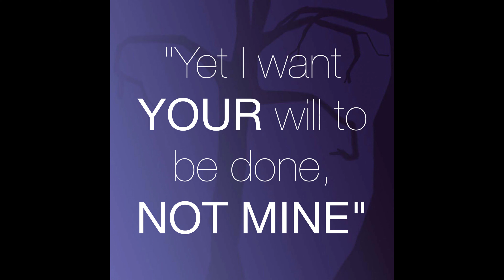Balipeedathil Ennai Paranae - Short Cover |Georgina Abraham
"Not mine, but Your will be done!"

Do ignore the flaws!! Working towards perfection!!

Lyrics:
கல்வாரியின் அன்பினையே
கண்டு விரைந்தோடி வந்தேன்
கழுவும் உம் திரு இரத்தத்தாலே
கறை நீங்க இருதயத்தை

பலிபீடத்தில் என்னை பரனே
படைக்கிறேனே இந்த வேளை
அடியேனை திருச்சித்தம் போல
ஆண்டு நடத்திடுவீர்

Translation:
Seeing Your love at Calvary, I came running to You
Purify my heart with Thy blood

At the altar Lord, I give myself to You
Lead Thy servant according to Thy will

Vocals & Guitar recorded in BandLab